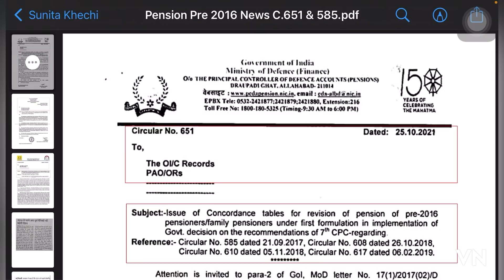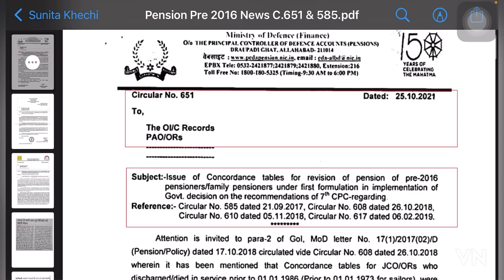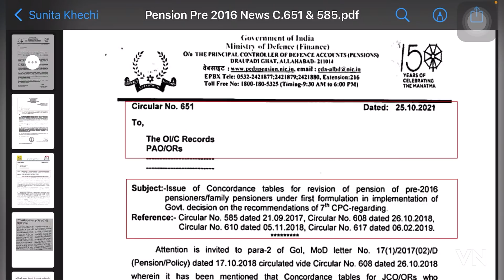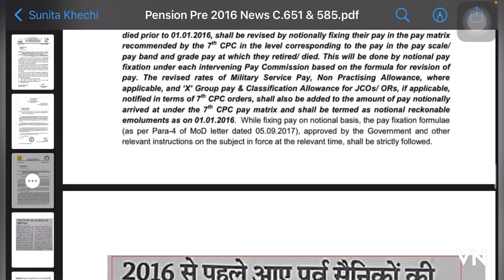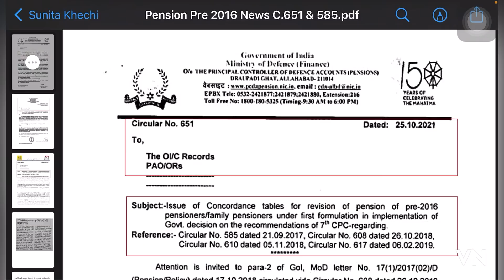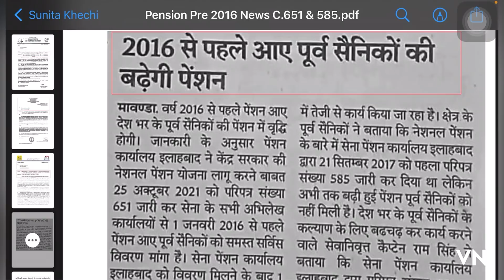Pre 2016 Pension Revision SOON! Under Circular-651 Circular-585 ESM Pension Latest News @ATARLLB​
The video clips or pictures taken by me are for education purpose so that I can assist you on this topic in video. This video is not for promoting any kind of religious violence or harm to humanity.

The aim of this Channel is only Providing Educational, Informative and Knowledgeable Updates. This Channel will not be Responsible for any kind of claim. Material in this Channel Will not  use to as a Evidence in Court Procedures, Law House, Court of Inquiry and Other Official OR Departmental Proceedings.

👉 You’re Queries:-
What is needs of a soldier? What is Revision of Pension Wef 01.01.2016?  How To Do Pre-2016 Revised Pension Calculations?  What about Family Pension?   What is Disability Pension?   What Indian AFT (Armed Force Tribunal)?
What about Ex-Servicemen jobs?  Who are Ex-Servicemen?  How Much Quota in Jobs for Ex-Servicemen?
What Kind of jobs for Ex-Servicemen? Ex-servicemen kya hota hai?  What is OROP (One Rank One Pension)?
What is Pay Commissions 4th CPC/5th CPC/6thCPC/7th CPC?  What about 8th Pay Commission?
What about 11th Pay Commission? How to calculate Dearness Allowances DA/DR? What is Indian Army?
Why Kissans Protest? What is OROP/OROP2? What s Law/Vidhi? Is this Channel fully Dedicated to Soldiers?

👉 Video Related News/Letters/Info/Other Imp Links: -